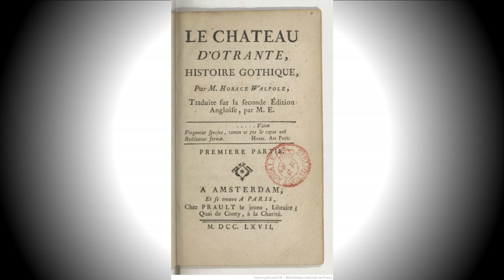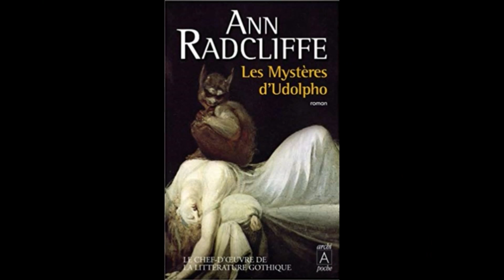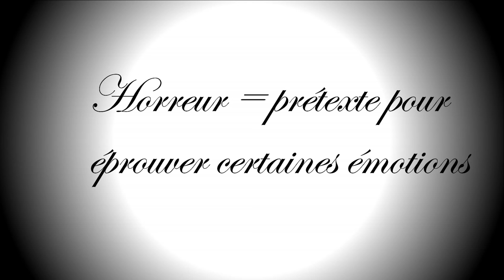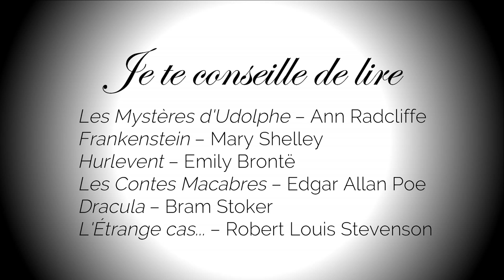La littérature gothique : ses codes, ses œuvres, ses monstres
Découvrons ensemble la littérature gothique, ses codes, ses œuvres, ses monstres.